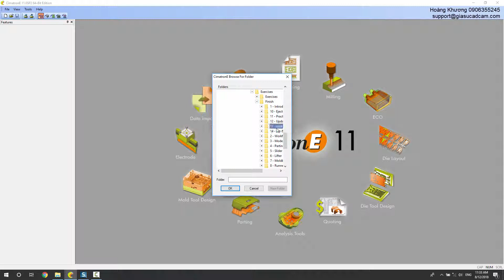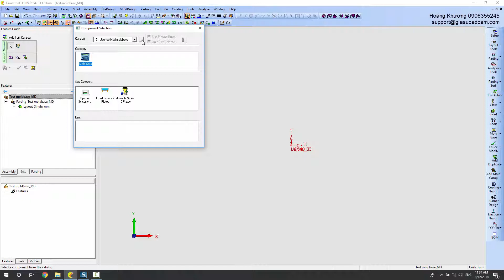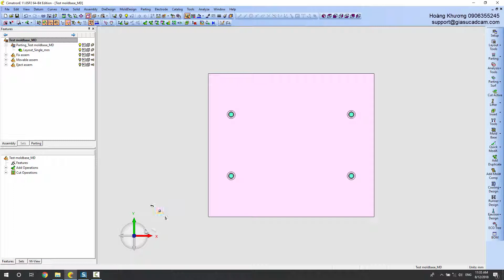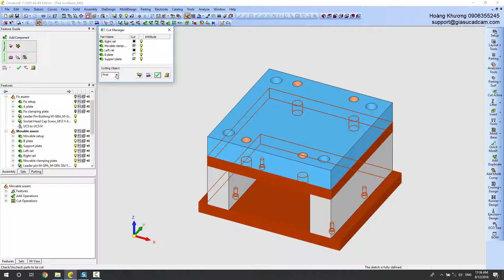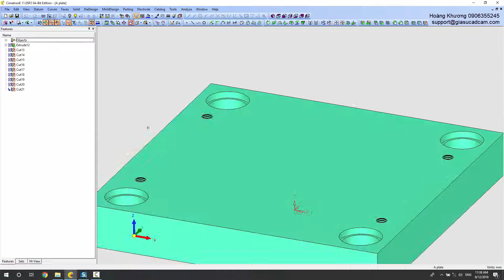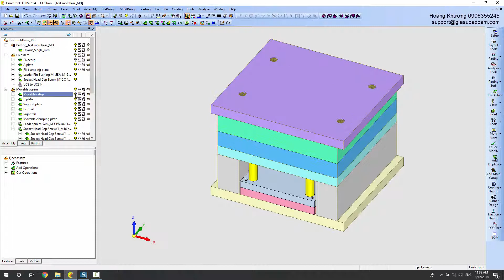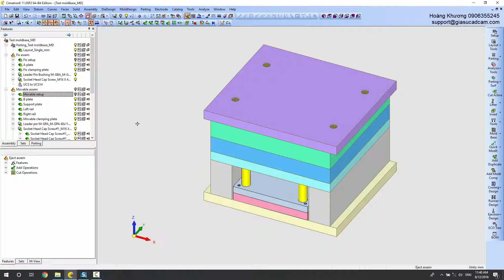62 - Sử dụng moldbase đã tạo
• Độ khó : *

Những điểm cần chú ý:
- Không nên dùng tùy chọn Create Mold Sub-Assemblies khi dùng moldbase do người dùng tự tạo
- Dủng lệnh Add Mold Set để lần lượt đưa những cụm cố định, cụm di động và cụm đẩy vào môi trường khuôn
- Hiểu vì sao nên cut/paste để 3 cụm này nằm chung một thư mục
- Cách thay đổi tham số để có được kích thước moldbase như mong đợi
- Nên kiểm tra nhiều khả năng thay đổi kích thước để chắc rằng các quan hệ ràng buộc đã được gán đúng và đủ

- Tác giả: Hoàng Khương
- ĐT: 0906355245